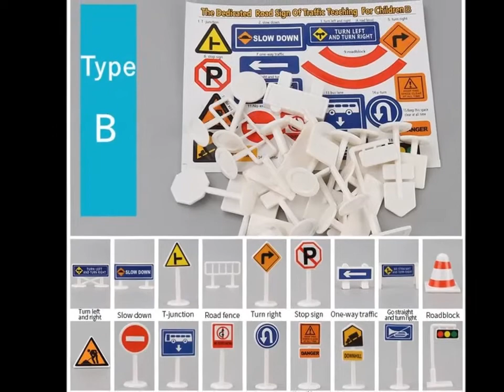City Traffic Car Park Waterproof Kids Play mat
Give your kids some fun with this Baby Play Mat. Best way to unleash the creativity in any child. Loved by all kids at the sight of this Play Mat.

Creativity and sound mind Imagination is a powerful tools to any child's development. with this Baby Play Mat, you'll help to encourages creativity and imagination in your kids.
BUY 2 PLAY MAT
GET 3 ACCESSORIES FREE
CODE : D2DTOY